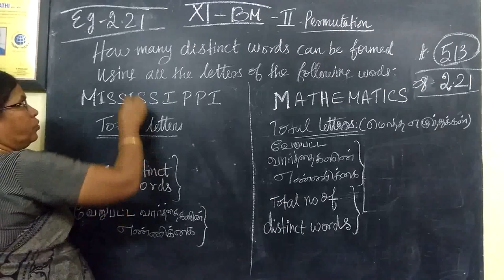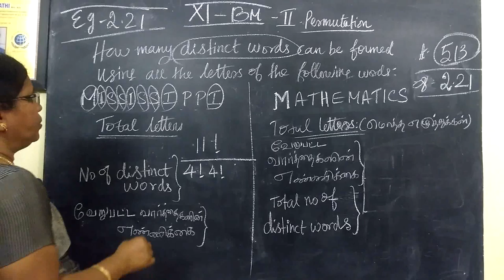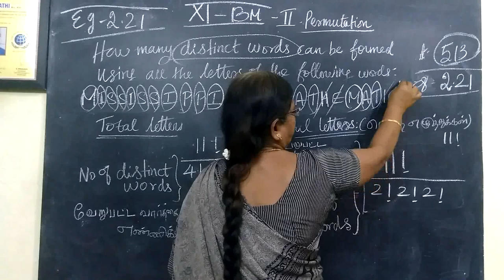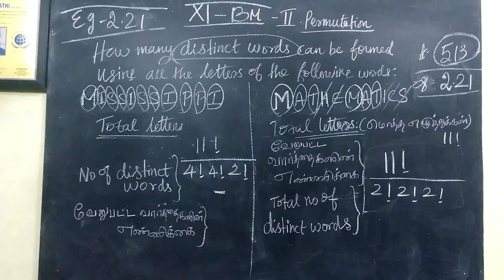11-BM_[Ex-2.25] Algebra Gomathi maths